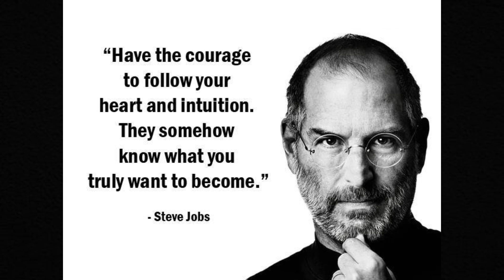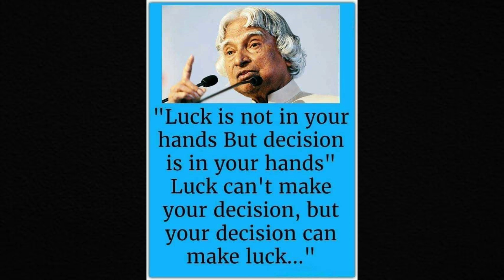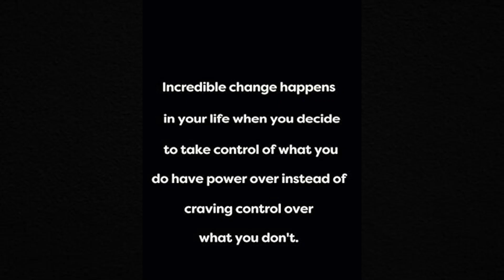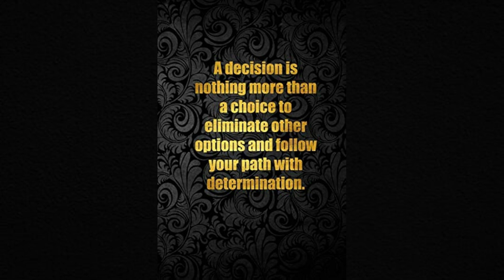Decision Making: No Means NO | Bhavya Mangla | English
In this video, we will explore "Decision Making: No Means NO"

The common human tendency is to offer advice and criticism on various aspects of life, from sports to politics, without necessarily having expertise in those areas. This video highlights the irony of how we confidently analyze and judge others while often failing to manage our own basic commitments and behaviours. The key message is that before we can effectively influence others, we need to first exercise self-control and be consistent with our own decisions. By doing so, we can become role models and earn respect and trust from others, not by being rigid, but by being true to our word and demonstrating commitment to our own principles. This integrity, in turn, enhances our ability to positively influence those around us.